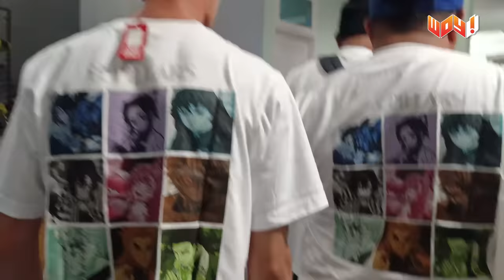WENDI IKUTAN LATAH! PADA SENENG GODAINNYA! - KONTEN TOLOL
Find Me